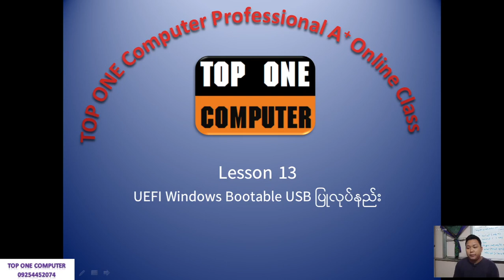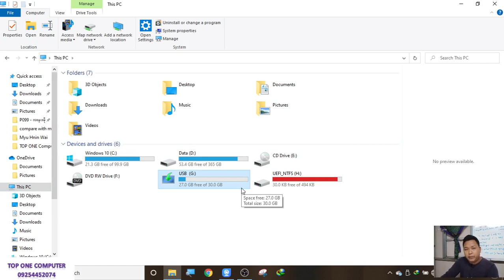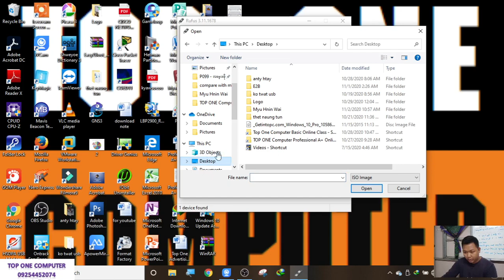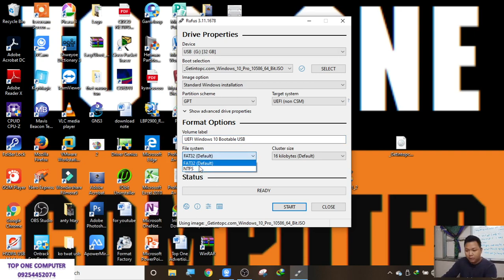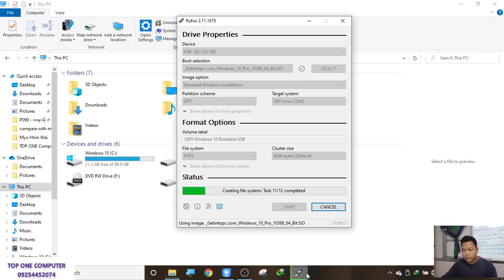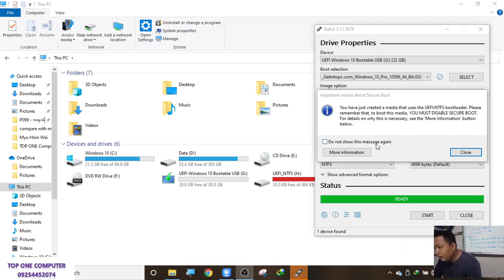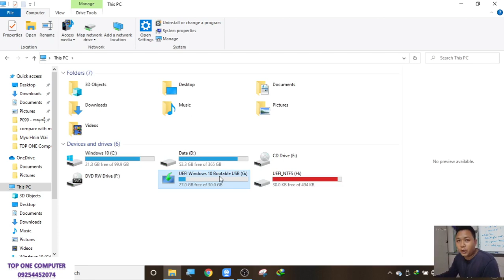A+ Lesson 13 UEFI bootable USB ပြုလုပ်နည်း